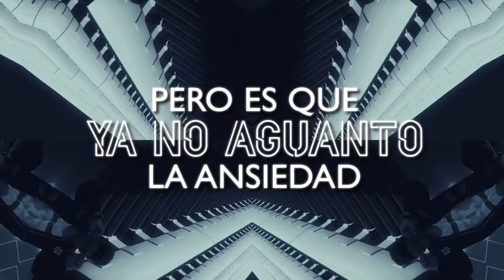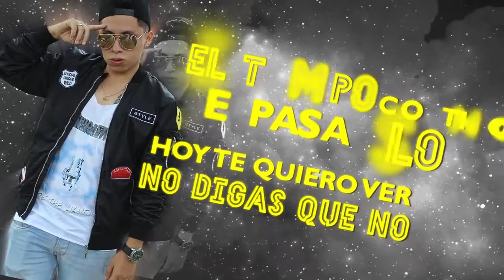ENTRE LOS DOS -FERY S FT MARIO HART (DJ POLIXITO)